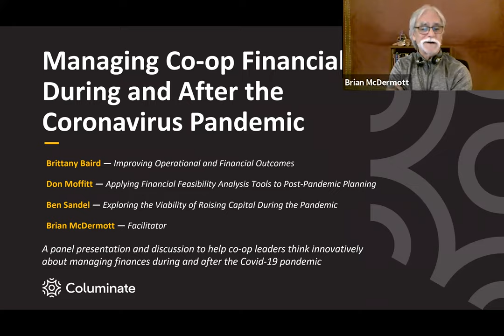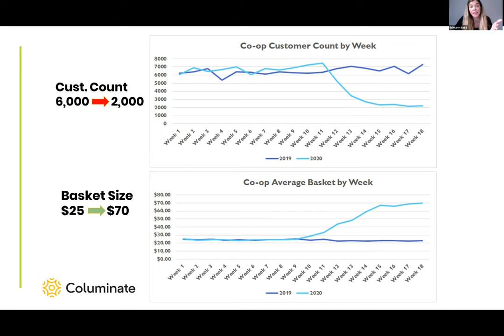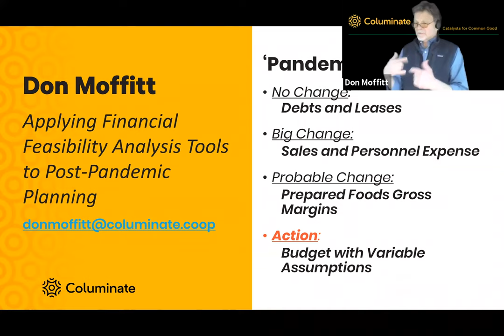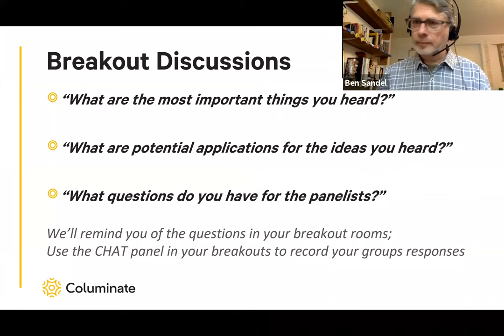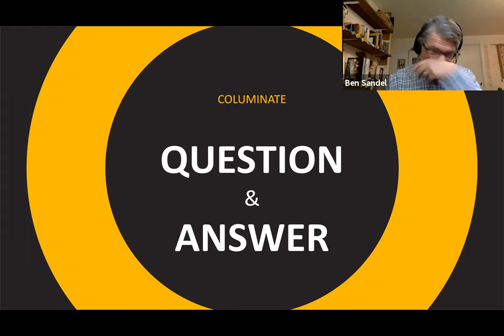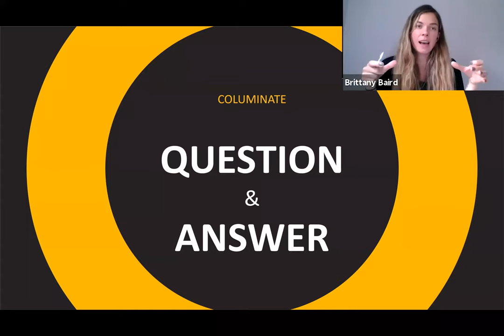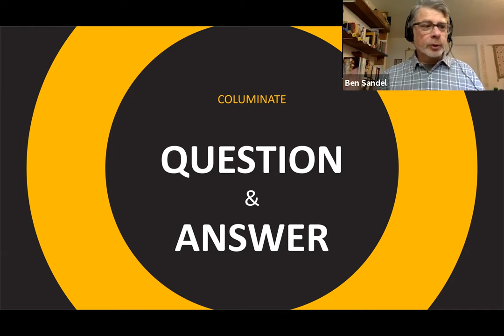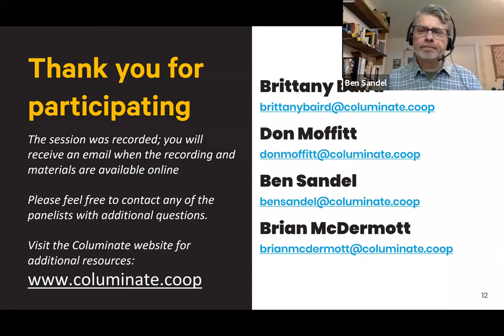Managing Co-op Financials During a Pandemic